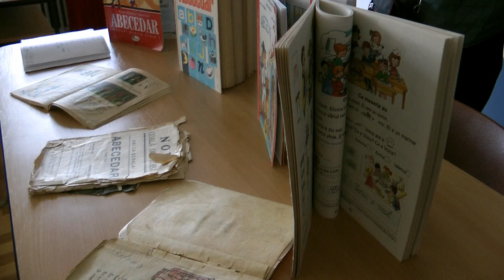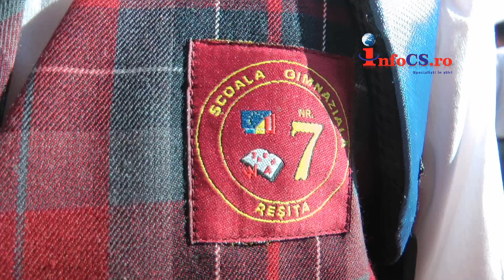Prima zi de clasa întâi cu emoții si bucurii la Gen 7 Resita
A sosit toamna şi odată cu ea, începerea şcolii. O etapă importantă în viaţa copilului care păşeşte în clasa I, devenind ,,micul şcolar”. Va mai aduceţi aminte de prima voastră zi de şcoală?
Cu siguranţă şi micuţii de la Scoala Gimnaziala Nr. 7 din Reşita îşi vor aminti de prima zi de Clasa a I a. Până acum, etapa petrecută la clasa pregătitoare a fost un fel de grădiniţă mai elaborată, mai cu pretenţii. Un fel de joacă serioasă de-a şcoală. dar acum, s-a isprăvit. Bobocii doamnei învăţătoare Cristina Ardeleanu, au venit la școală - care cu părinţii, care cu bunicii sau și cu unii și cu alții. Citeste tu mai departe aici